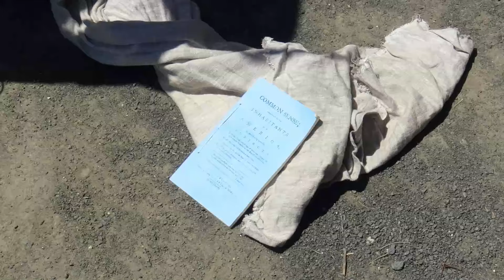6/01/2024 -- Long Island Under British Military Occupation At OBVR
It is June of 1779 and from 1176 to 1783 NYC and LI was occupied by the British.  Have your Oath Of Allegiance ready when asked.